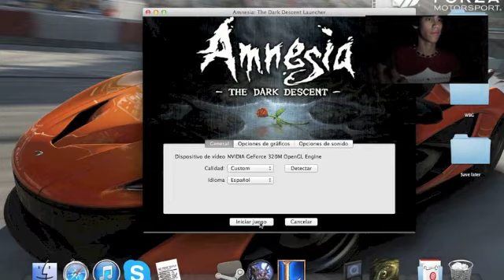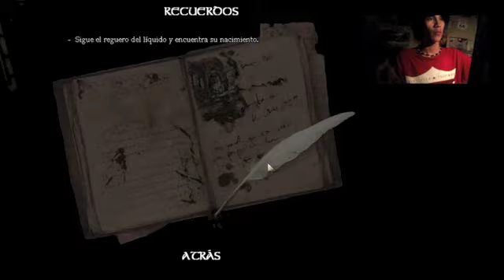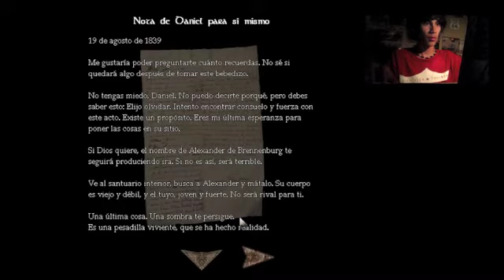Gameplay Amnesia! Episodio 1 con Arthur lml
Hola y bienvenidos al primer episodio del gameplay de Amnesia con su admin Arthur lml!!! espero y lo disfruten!

una gran disculpa por el fallo que tiene el video del lado derecho nose porque paso pero espero y poder arreglarlo para futuros videos .w.

-Con amor su admin Arthur lml